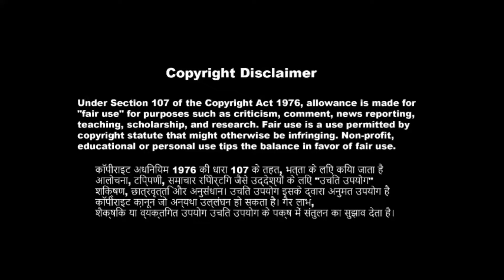Niraj Niralala Apne Films Ka Bare Kya Boleझिझिया स्टार निरज निराला अपने फिल्मके बारे में किया खुलासा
About video:-1 Niraj niralala Ka bhojpuri song
                     :- 2 Biraj bhat Vs Niraj niralala
                     :- 3 Niraj niralala bhojpuri arkesta song
                     :- 4 biraj bhat bhojpuri films